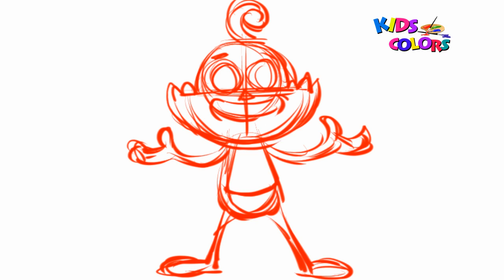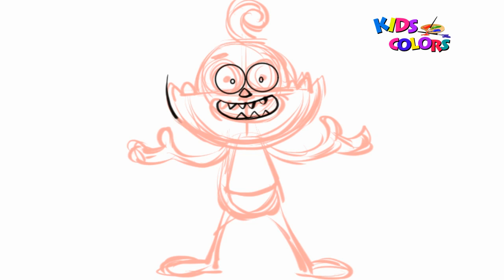How to Draw Foo | Harvey Beaks | Drawing and coloring step by step